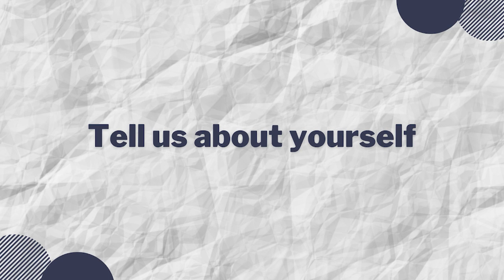Software Engineer at Amazon Q&A | Interview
In this video we have with us Mukul Kumar , who is Software engineer at Amazon

Points covered in this video are :
1. Tell us about yourself
2. Skills required
3. Tips and resource
4. Roles and Responsibility

We hope this video will be helpful for the one who wants to join the same role as mentioned above.